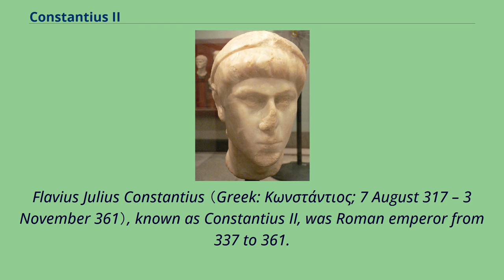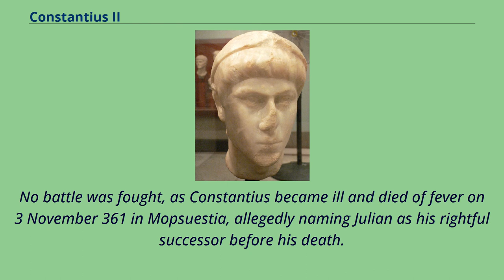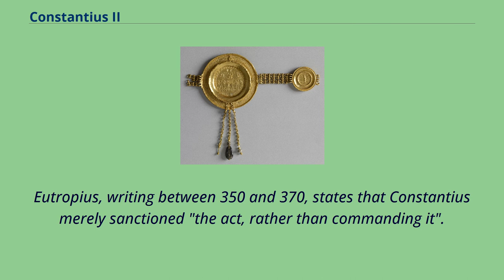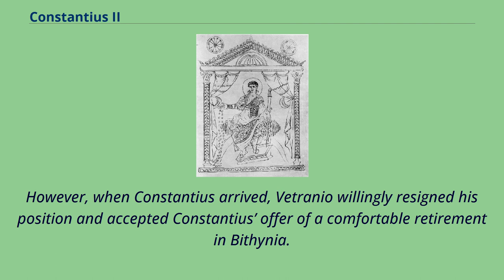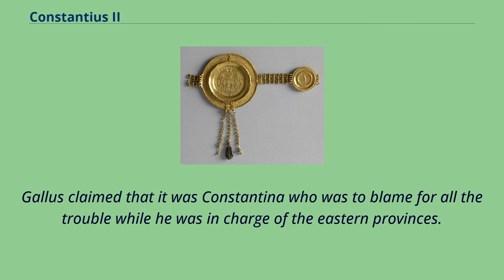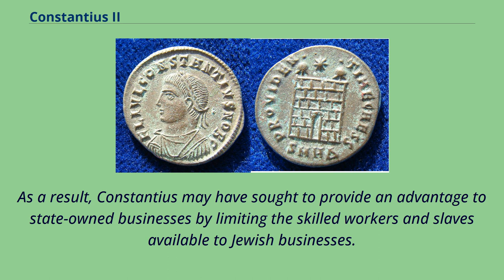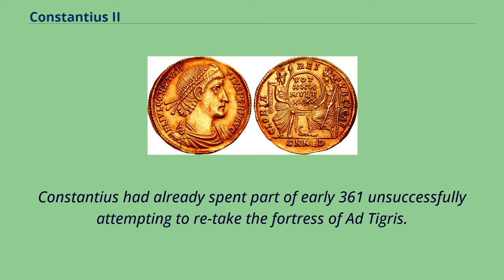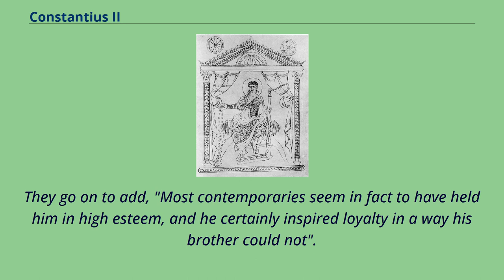Constantius II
4th-century_Christians
4th-century_Roman_emperors
4th-century_Roman_consuls
Flavius Julius Constantius （Greek: Κωνστάντιος; 7 August 317 – 3 November 361）, known as Constantius II, was Roman emperor from 337 to 361.
His reign saw constant warfare on the borders against the Sasanian Empire and Germanic peoples, while internally the Roman Empire went through repeated civil wars, court intrigues and usurpations.
His religious policies inflamed domestic conflicts that would continue after his death.
Constantius was a son of Constantine the Great, who elevated him to the imperial rank of caesar on 8 November 324 and after whose death Constantius became augustus together with his brothers, Constantine II and Constans on 9 September 337.
He promptly oversaw the massacre of his father-in-law, an uncle and several cousins, consolidating his hold on power.
The brothers divided the empire among themselves, with Constantius receiving Greece, Thrace, the Asian provinces and Egypt in the east.
For the following decade a costly and inconclusive war against Persia took most of Constantius's time and attention.
In the meantime, his brothers Constantine and Constans warred over the western provinces of the empire, leaving the former dead in 340 and the latter as sole ruler of the west.
The two remaining brothers maintained an uneasy peace with each other until, in 350, Constans was overthrown and assassinated by the usurper Magnentius.
Unwilling to accept Magnentius as co-ruler, Constantius waged a civil war against the usurper, defeating him at the battles of Mursa Major in 351 and Mons Seleucus in 353.
Magnentius committed suicide after the latter battle, leaving Constantius as sole ruler of the empire.
In 351, Constantius elevated his cousin Constantius Gallus to the subordinate rank of ca...